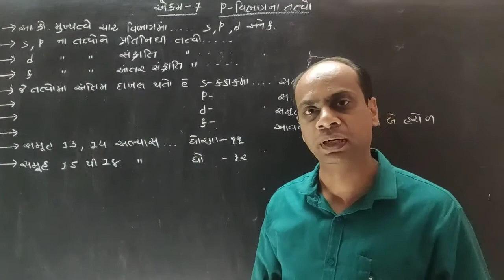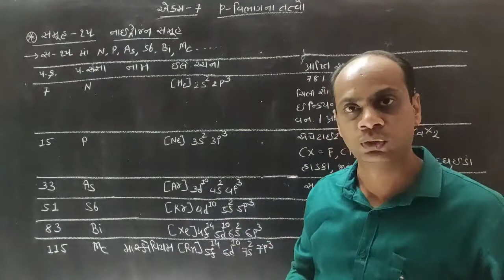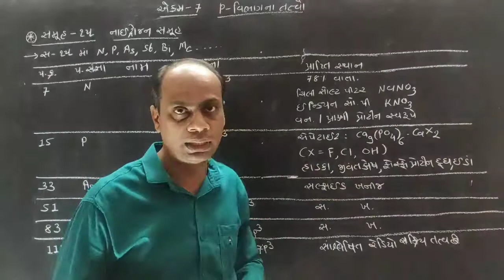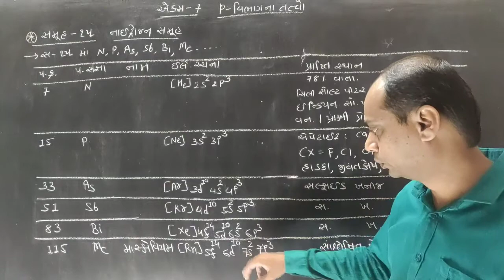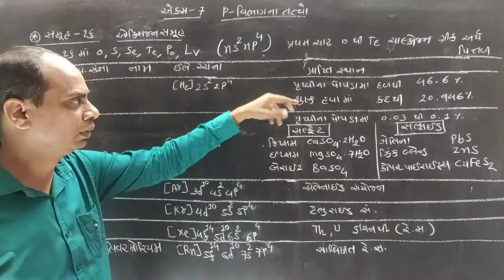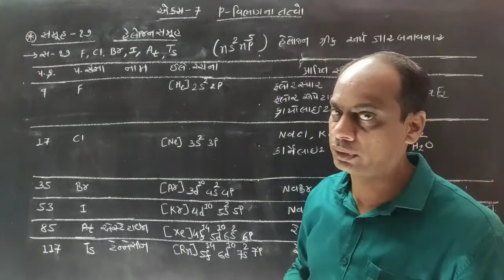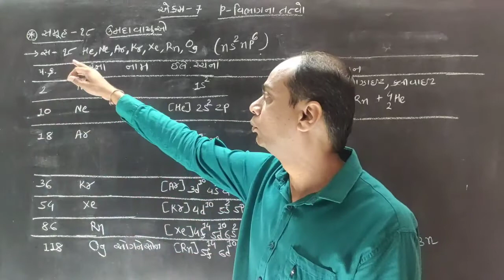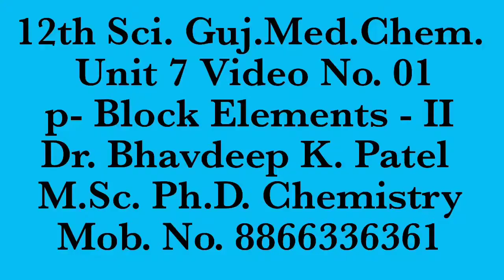12th Sci. Guj. Med. Chem. Unit 7 p- Block Elements II by Dr. Bhavdeep K. Patel